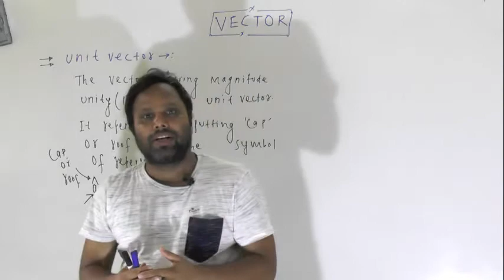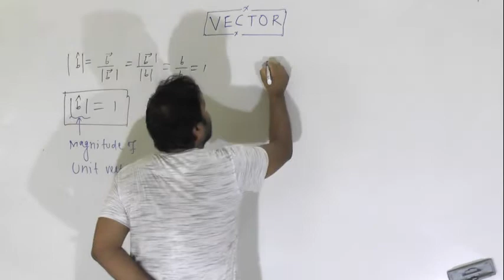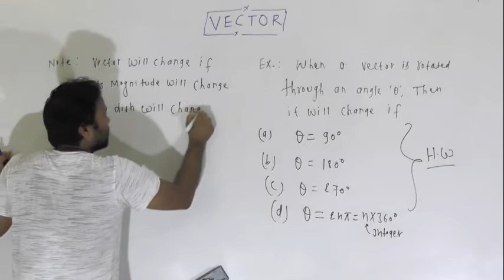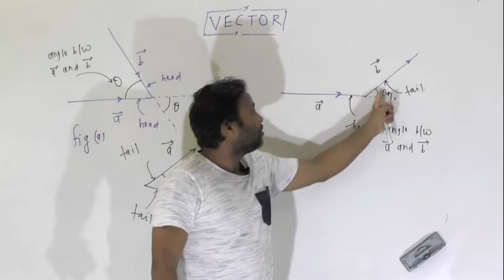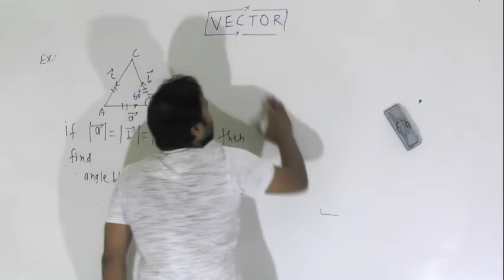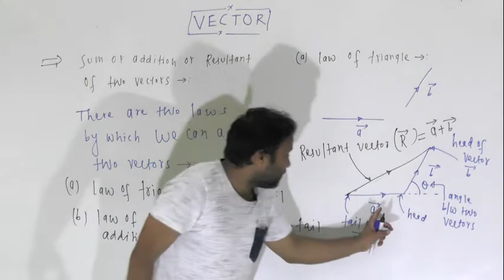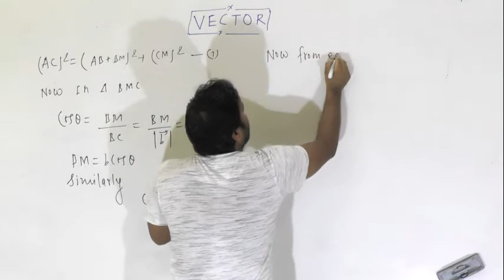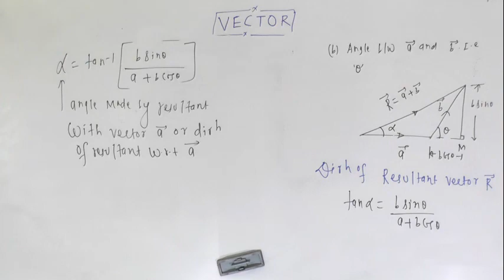VECTOR PART 2 CLASS 11TH